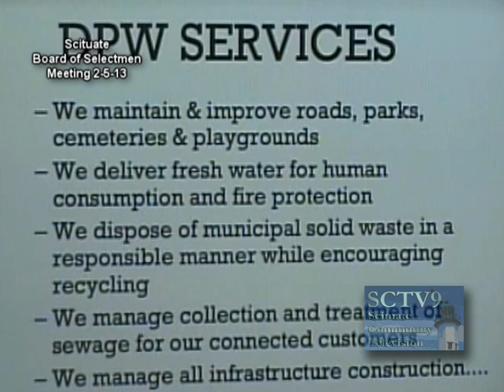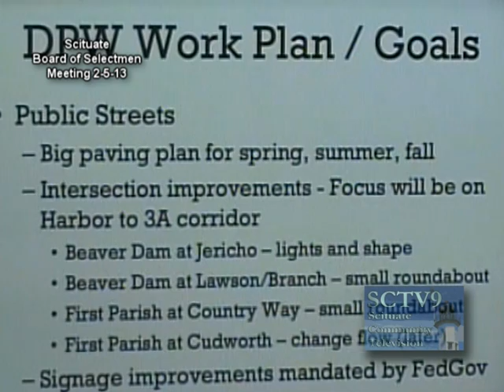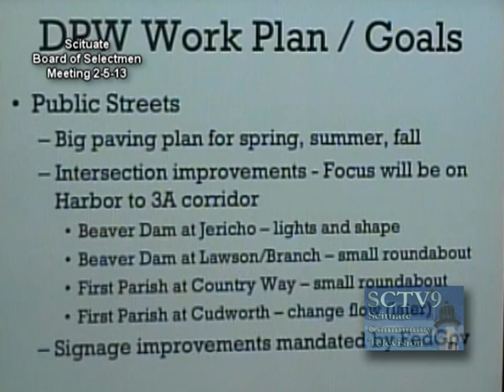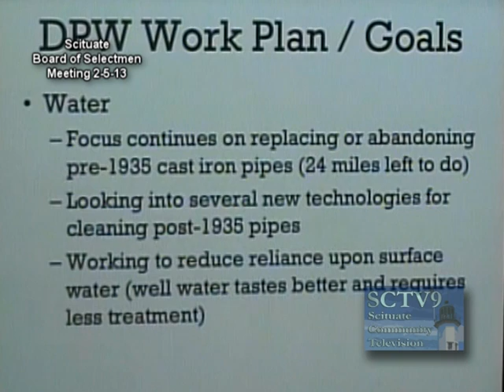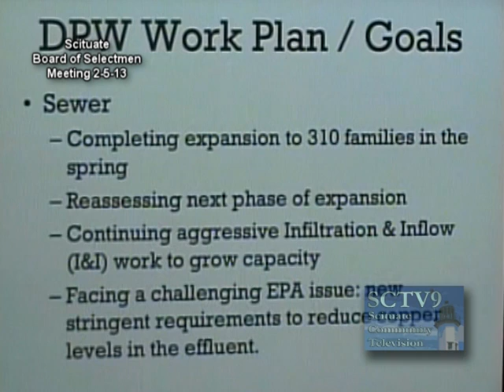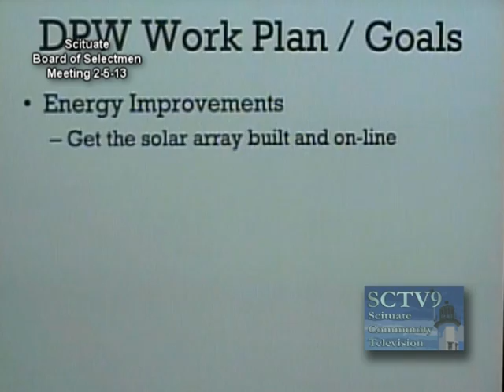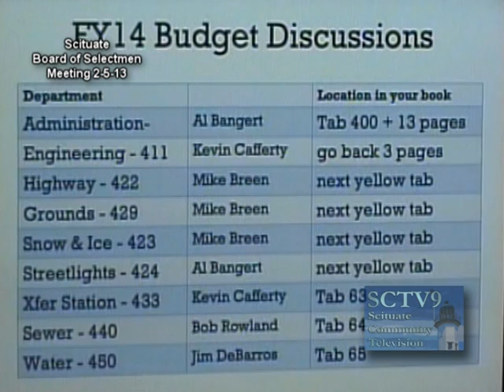Scituate Board of Selectmen Meeting 2-5-13